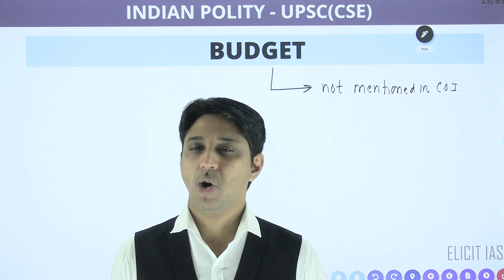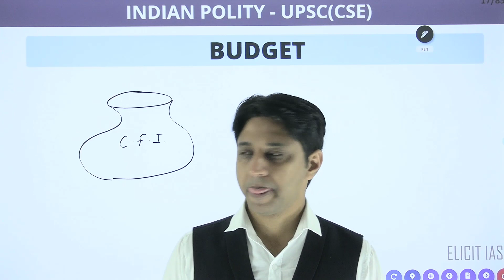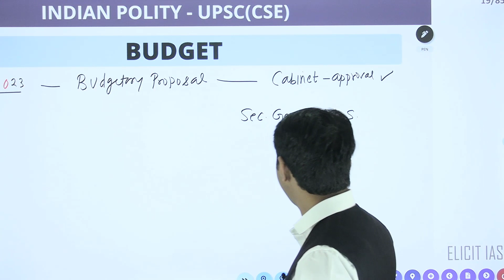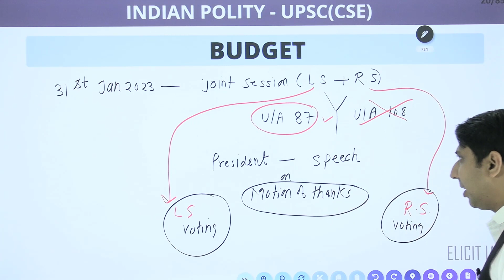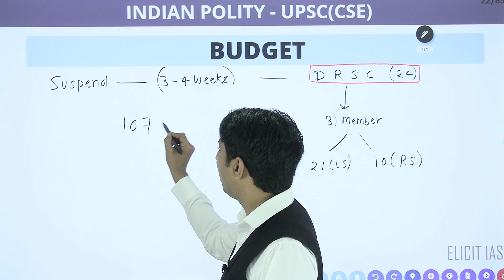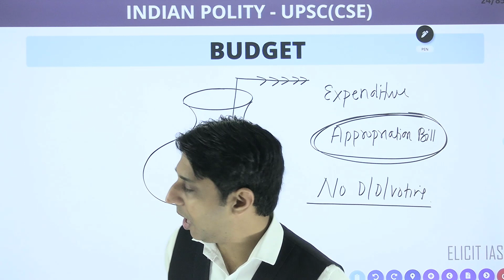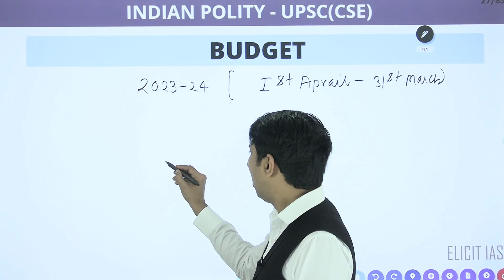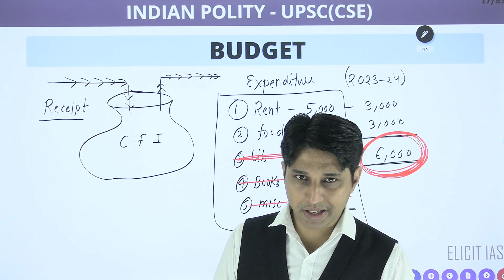Budget In Parliament | L-11 | Indian polity | Elicit's IAS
The budget is referred to in the Constitution as the "annual financial statement." To put it another way, the term "budget" appears nowhere in the Constitution. It's the common name for the 'annual financial statement,' which is addressed in Article 112 of the Constitution.